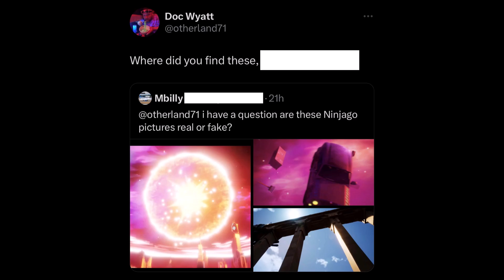Little Update for Ninjago United! 🔥 Ninjago 2023 Season!